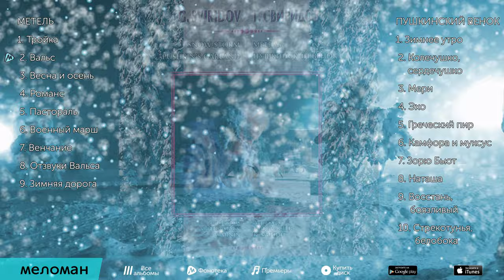ГЕОРГИЙ СВИРИДОВ - Метель / Georgy Sviridov - The Snowstorm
I. Метель / The Snowstorm -  Музыкальные иллюстрации к одноименной повести А.С. Пушкина / Musical illustrations for the story by Alexander Pushkin (1975)

Large Symphony Orchestra of Radio and Television of the USSR,
Vladimir Fedoseyev / Большой симфонический оркестр Гостелерадио СССР, дирижер Владимир Федосеев

1. Тройка /  Troika 00:00
2. Вальс / Waltz 03:09
3. Весна и осень / The spring and autumn  07:06
4. Романс / Romance 09:13
5. Пастораль / Pastorale 14:48
6. Военный марш / Military March 17:02
7. Венчание / Wedding Ceremony 19:28
8. Отзвуки Вальса / Echo of Waltz 22:31
9. Зимняя дорога / Winter road 24:24

II. Пушкинский Венок / Pushkin's Garland - Концерт для хора / Concerto for Choir (1980)

Камерный ансабль Большого симфонического оркестра Гостелерадио СССР, Московский камерный Хор, дирижер Владимир Минин, солисты Н. Герасимова, Е. Оболенская  А. Ведерников, Ю. Алимова / The ensemble chamber orchestra of Radio and Television of the USSR, Moscow Chamber Choir, conductor Vladimir Minin, soloists Gerasimov, E. Obolenskaya, Vedernikov, Alimov

1. Зимнее утро / Winter morning  27:19
2. Колечушко, сердечушко / My sweetheart 30:21
3. Мери / Mary 36:16
4. Эхо / Echo 38:51
5. Греческий пир / Grecian feast 41:46
6. Камфора и муксус / Camphor and muksus 45:33
7. Зорю Бьют / Reveille 47:25
8. Наташа / Natasha  52:14
9. Восстань, боязливый / Arise, timorous 54:07
10. Стрекотунья, белобока / Magpie Chatter 59:27